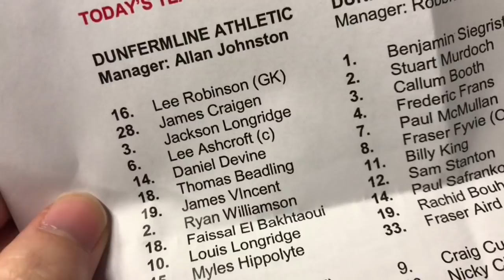ABSOLUTE GARBAGE | PARS 0 - 2 UNITED | MATCHDAY VLOG